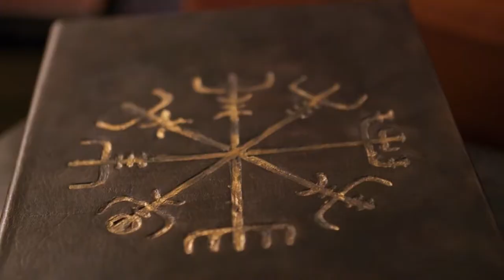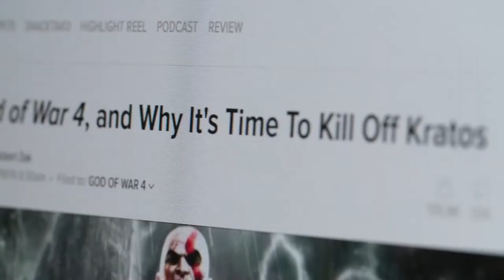God of war ///Trailer PS4!!!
DGB PRODUCTION